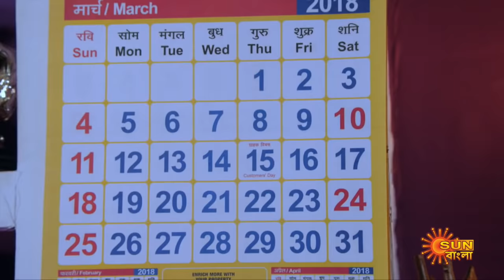Nandini - Episode 219 | 26th June 2020 | Sun Bangla TV Serial | Bengali Serial